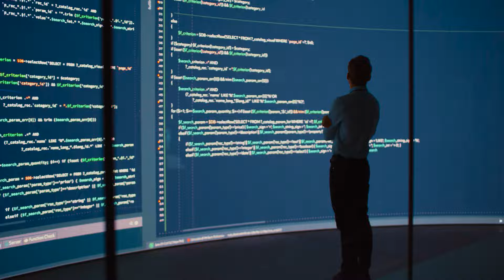Meet the Atos Global Delivery Center in India